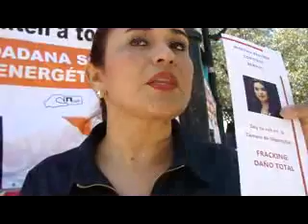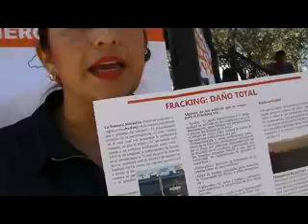MARTHA BEATRIZ CORDOVA ENCABEZA RECOLECCIÓN DEL FIRMAS CONTRA EL FRACKING; SERÍA OTRO ASARCO, ASEGUR